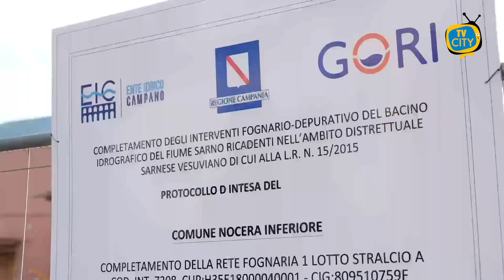Lavori di GORI alla rete fognaria e risanamento del fiume Sarno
Un altro, significativo passo in avanti per il risanamento del bacino idrografico del fiume Sarno. Proseguono, infatti, le opere che fanno parte del progetto Energie per il Sarno, messo in campo grazie alla sinergia tra Gori, Regione Campania ed Ente Idrico Campano. In tale ambito si inseriscono anche i lavori per il completamento della rete fognaria nel comune di Nocera Inferiore. Gli interventi del 1°Lotto Stralcio A sono stati avviati a dicembre 2020 e vanno avanti a ritmo spedito in diverse zone della città; essi hanno come obiettivo primario l’eliminazione di 9 scarichi di acque reflue in ambiente, attraverso la realizzazione di scaricatori di piena ed impianti di sollevamento, la posa di nuovi collettori ed il potenziamento dei collettori esistenti.  Dopo la chiusura degli scarichi di via Atzori/via Pentapoli, via Fucilari, via Riccio, vasca Santa Croce, via Spera e via Citarella, sono state ultimate questo pomeriggio le operazioni che hanno eliminato anche gli scarichi di via Pucci e via Castaldo nel torrente Solofrana. Portati a depurazione presso l’impianto di Angri i reflui di ulteriori 7000 abitanti e lo scarico di un’industria conserviera. L’intervento si inserisce nel progetto complessivo finanziato dalla Regione Campania per 3 milioni di euro, che vede Gori come soggetto attuatore. L’obiettivo, condiviso anche con le amministrazioni comunali, è quello di contribuire al superamento dell’emergenza ambientale che affligge il fiume Sarno.